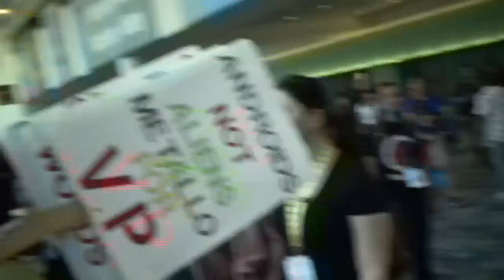Wcon Tour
Wondercon day 2